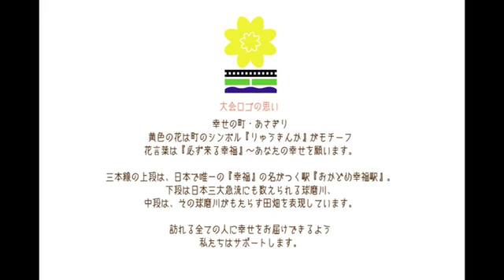【公式PV】第15回 球磨川幸福マラソン大会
熊本県球磨郡あさぎり町にて開催されたマラソン大会のPR動画